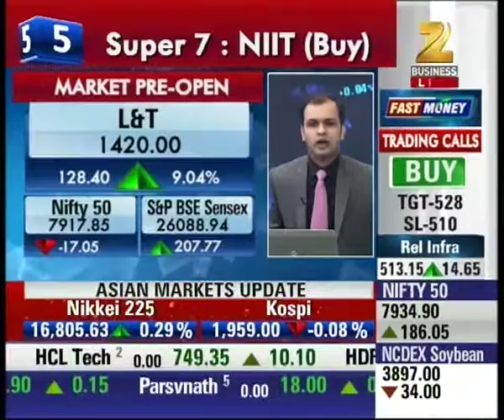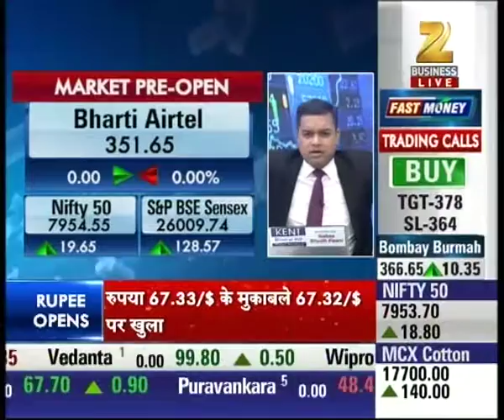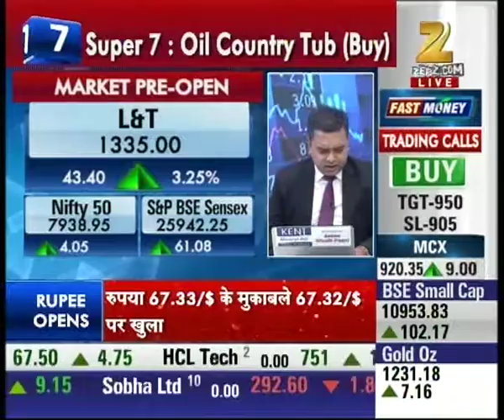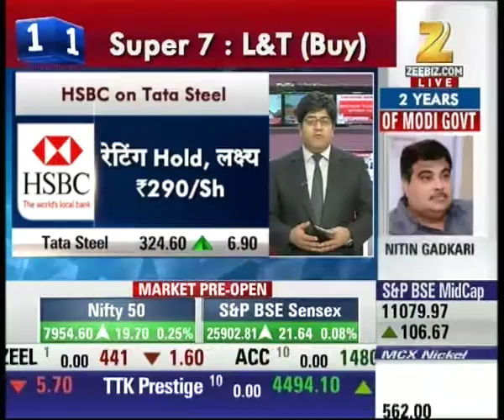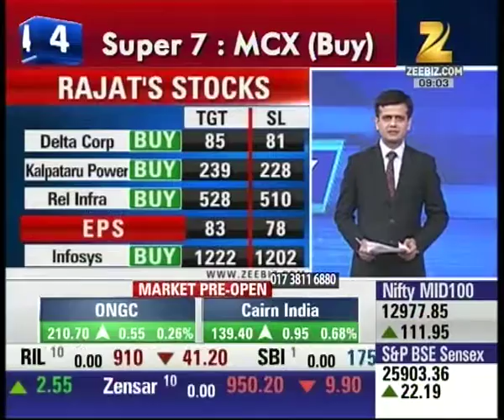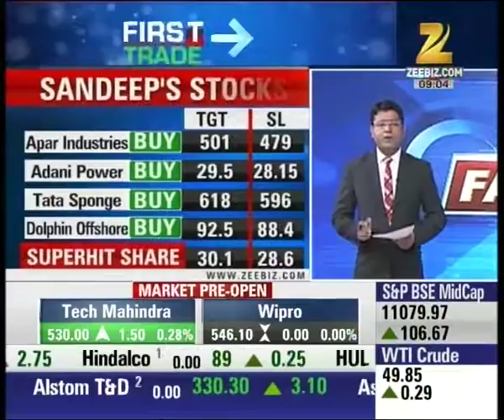Nifty 50 trading at 7912.40 and Sensex at 25999.13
Nifty 50 trading at 7912.40 and Sensex at 25999.13. Watch complete news story of First Trade and stay updated with the latest trends and statistics in the stock market, commodity market and share market!